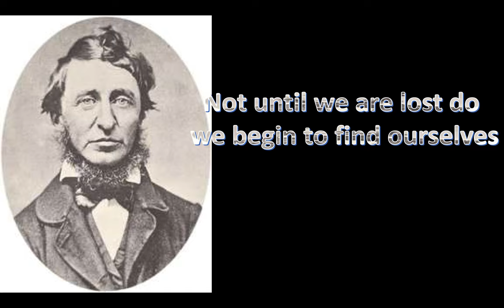Photo Essay Rough